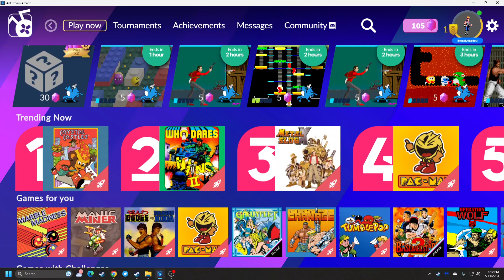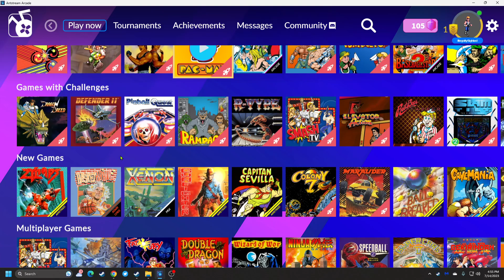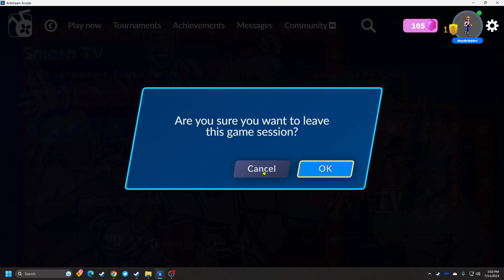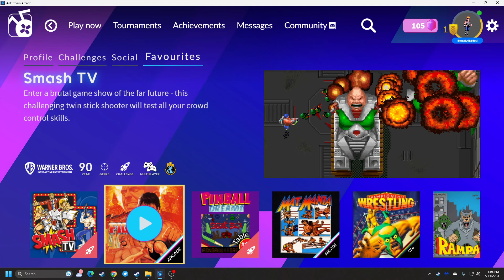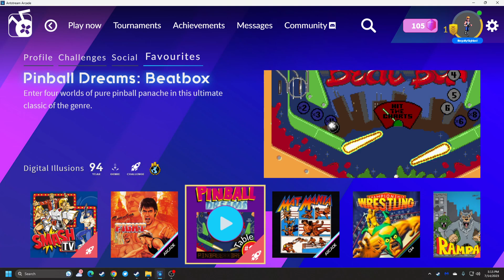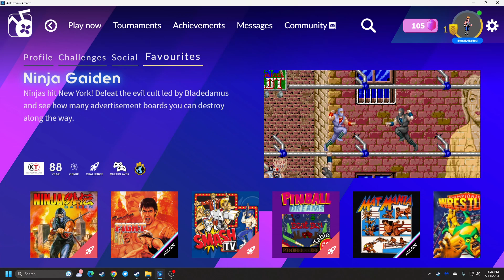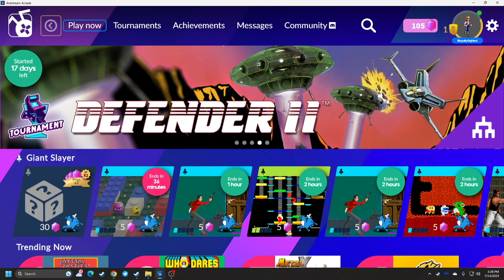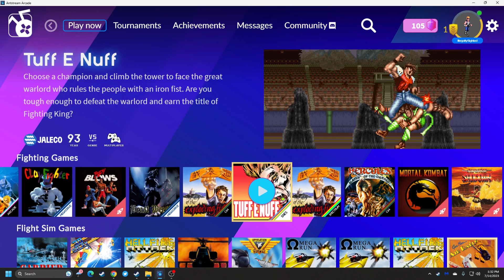Low Vision Spotlight - Antstream Arcade Game Streaming Service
This multi-platform game streaming service has lots of classic games from the arcade, and older computers and game consoles.